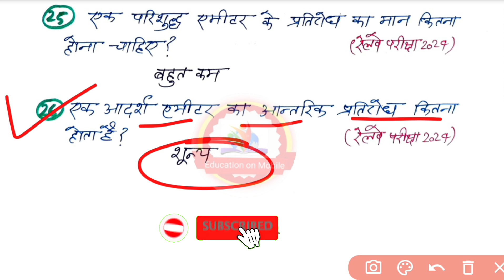रेलवे 🚂 भौतिक विज्ञान के 25 अति महत्वपूर्ण प्रश्न | Physics top 25 questions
rrb alp science previous year question paper

rrb alp science practice paper

rrb alp science by sahil sir

rrb alp science by Aditya Ranjan sir

rrb technician previous year question paper

rrb technician science previous year question paper

rrb technician science

rrb technician science

rrb technician science practice paper

rrb rpf science

rrb rpf science previous year question paper

rrb group d vigyan

railway group d science paper

Railway science

Railway vigyan

Railway important science questions

Railway important science question

Rrb alp class

Rrb technician class

Rrb rpf class

Rrb group d class

Railway ntpc class

Railway alp class

Railway technician class

Railway khan sir class

Railway khan sir batch

Railway alp khan sir batch

Railway alp Aditya Ranjan sir batch

New railway alp batch

Khan sir

Gagan Pratap science

Gagan Pratap sir maths

Aditya ranjan sir math

Rwa railway batch

Rwa

Rojgar with ankit railway batch

Rojgar with ankit railway alp class

Railway ki taiyari

Railway ki taiyari kaise kre

Railway alp ki taiyari

Speedy publication book

Speedy science

Railway speedy science

Spd

Spd science book

Spd general knowledge

Spd general science

Speedy general science

Speedy general science book

Lucent

Lucent gk

Speedy publication science book

Speedy publication general science

Speedy gk in hindi

Science

Science most important gk

Science most important questions for railway exam

Ssc maker

Sk jha railway class

Railway sk jha class

Sk jha science Class

Sk jha general science

Sk jha vigyan Class